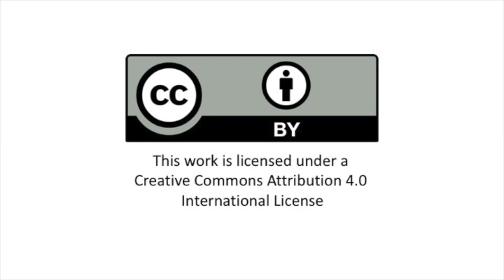OLCLumen Interview - Delaina Tonks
Interview with Delaina Tonks